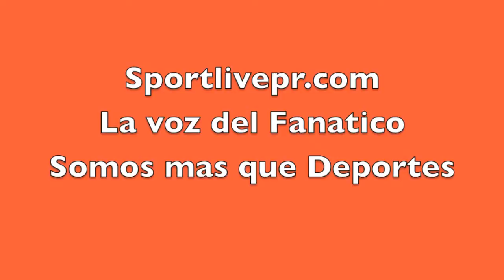Entrevista Stephanie libero de las Indias 720p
Entrevista Stephanie  libero de las indias
Somos las voz del Fanatico Somos mas que Deportes